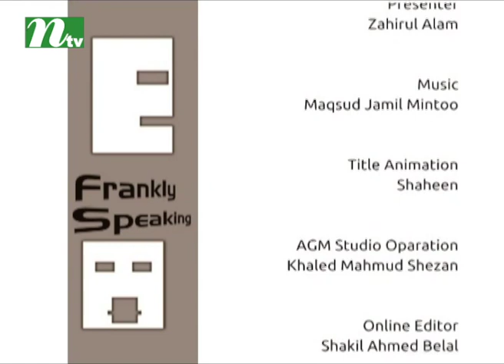Frankly Speaking | Episode 226